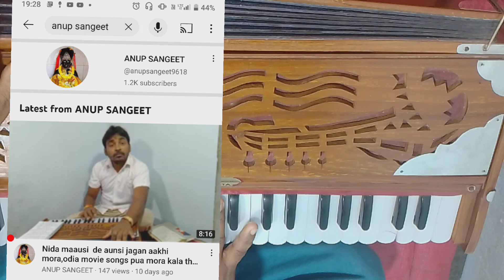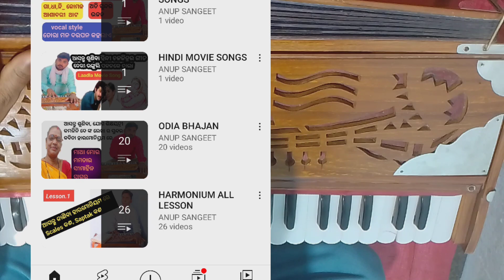Lesson 26 jhaptaal ,dhi na dhi dhi na ti na dhi dhi na, best alankar odia Harmonium lesson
HI friends wellcome to Anup sangeet..

            mu saaraa odiash basinku mor namaskar janauchi   mu apana  mananku indian classicla music sikhaibi  hindusthani music  shastriya  sangeet all alankar all thaat all raag all tabal taal  all code all grammar harmonium re sikhaibi all tabal taal name -dholak taal name.rupak taal jhap taal karva taal dadra taal tri taal teen taal ek taal  jati taal .odia bhajan odia movie songs odia jatra songs odia pala song odia chhanda odia champu odia odissi song odia naama kirtan odia gita odia bhagabata odia gitinatya .all thaat name bilawal kalyan khamaj bhaiirav poorvi marwa kafi aasavari bhairavi and todi .all raag name kalyayan raag bhoopali raag asavhari raag bageshree raag basant raag bhairav raag bhairavi raag bhimpalasi raag bilawal raag chandrakauns raag des raag desi raag durga raag gujari todi raag kafi raah nupur raag pahadi raag pancham raag prabhavati raag sasaswati raag todi raag yaman raag kalavati raag kalabati raag megh malhar raag megh maiahara raag . odia sarba DEBAA debi bhajana shri krishna bhajan sri krushna vhaJAN shri rama bhajan maa laxmi bhajan maa saraswati bhajan maa kali bhajan shri ganesh bhajan jagannatha bhajan puri jaganatha vhajan maa mangala bhajan maa saraia bhajan siba bhajan bol bam bhajan mahima alekha bhajan rathajatra bhajan shastria sangeet bhajan maa taarani bhajan  maa dugra bhajan daru brahma bhajan  arohan avarohana mukhuda sty antara aalap sur taal raag raagin keyboard harmoniam organ gettar ..
sa re ga ma pa dha ni sa
sa ni dha pa ma ga re sa

name.anup swain
c/o.ananta swain
at.bahakandia
post.mehendinagar
dist.kendrapara
pin.754244
state.odisha